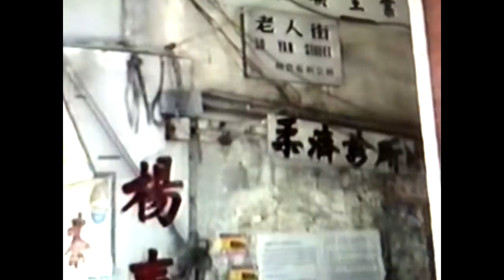Will Guthrie - People Pleaser Promo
The People Pleaser Promo by Will Guthrie off the upcoming album People Pleaser.

Clip edited by Dean Champ

I make no money from my YouTube videos. Any support would be awesome!